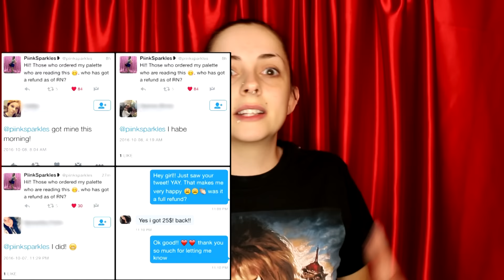My Makeup Palette - REFUND UPDATE!!!!!!!!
Thank you for your patience & again I am very sorry for all of this. I hope this can all be settled soon! Please don't forget that life is short & to spread positivity!!!